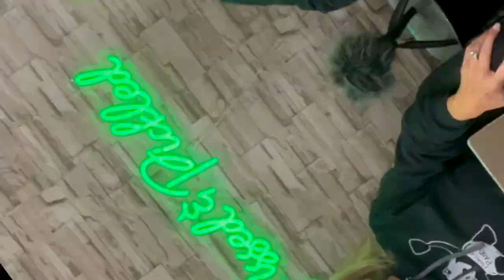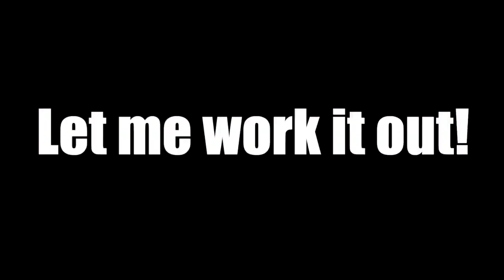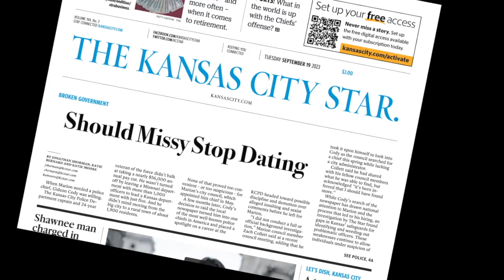#43 Biscuit Beards & Bitchin’ Racks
Grab a “Fat Tire” and pop this episode with Missy and Lori.  What do you do when you forget your breast pump and your Hubby is right there?   Missy is pissed when she sees a lady doing a deep dive into her yoga pants while crossing the street and Lori saves a jar of beets on the floor but cracks up the ‘Cedes!  AND we welcome a Pickleball tip from PBall Pro Lee Whitwell.  Better grab two beers.

00:00 - Start
00:19 - Hello!
01:07 - Disturbing Story
02:38 - Suckle Time
04:05 - Mexican Racks
05:06 - mypadl Pitch
06:24 - Missy’s Butt Ordeal in Traffic
07:25 - Smells Her Butt
08:27 - Lori’s $1000 Beets
12:55 - Lee Whitwell Tip
14:17 - PBall Nationals in Dallas
14:33 - Pickled Paddler
15:07 - Extra Channel
15:25 - Missy’s Dating Debacle
16:49 - Lori Dancin?
17:42 - Biscuit in the Beard
18:56 - Poop In the Beard
19:34 - Big Close